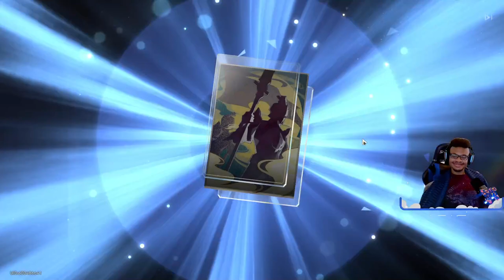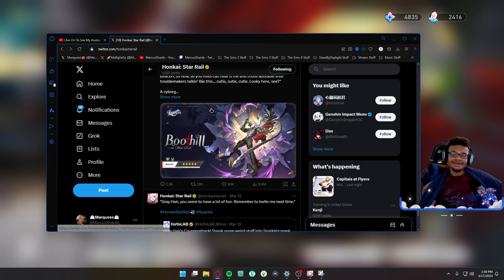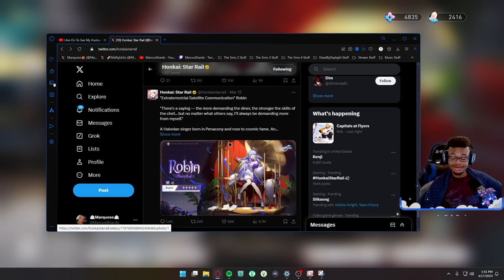Honkai: Star Rail | Pulling for Aventurine | All or Nothing for Aventurine💰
💎 What's Going On: Pulling for Aventurine and he's light cone